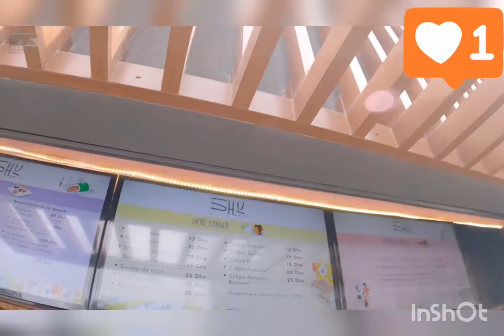Walking in Anfa Park overlooking The Financial Pole Project | Casablanca 4K | MOROCCO 4K🇲🇦